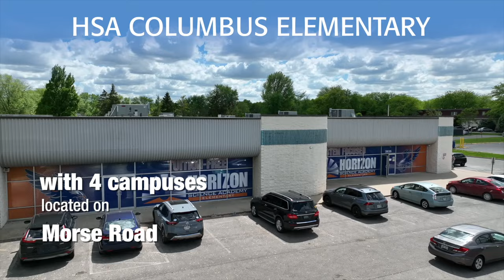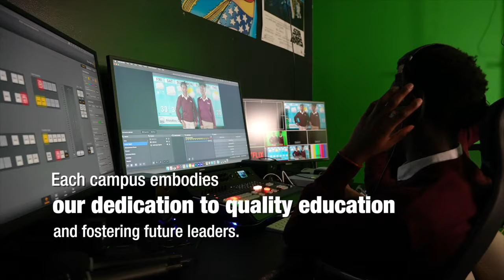DIINI OO KA HADLAY DOORASHADII DHACDAY "TANI WAA BILOW MAHAN DHAMAAD"